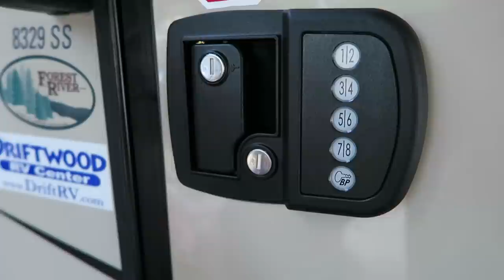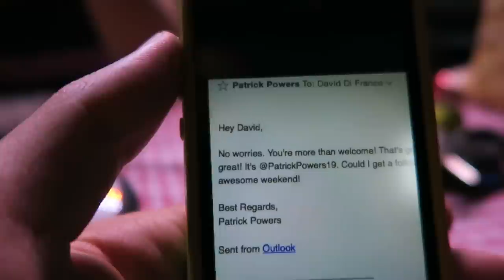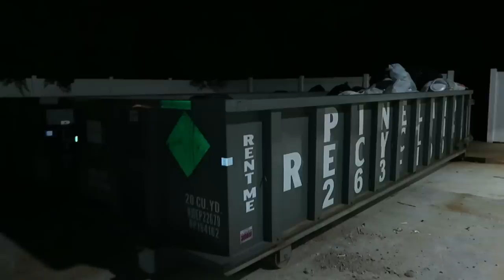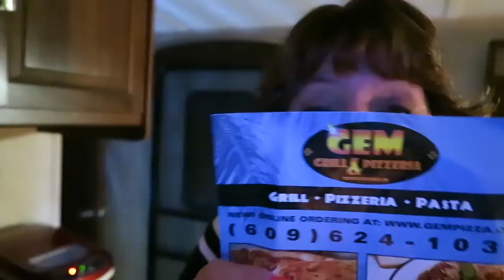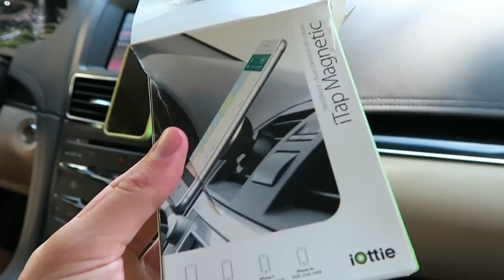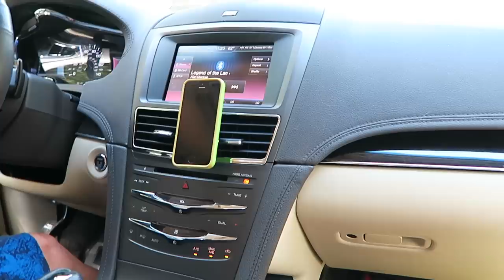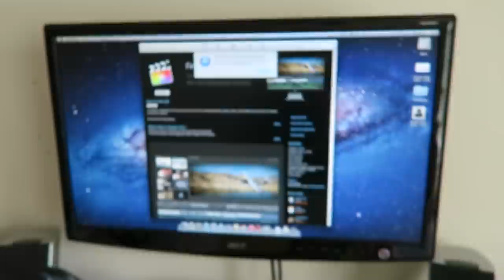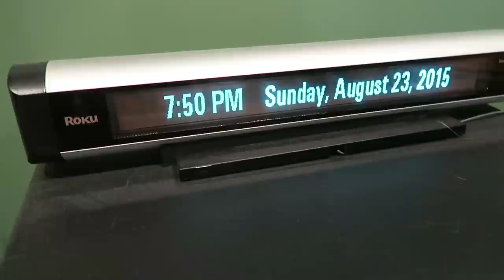DRIFTWOOD DAYS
• Watch my Suaoki lantern review